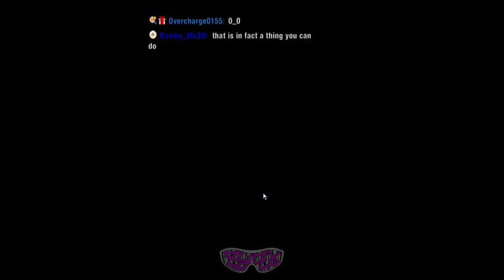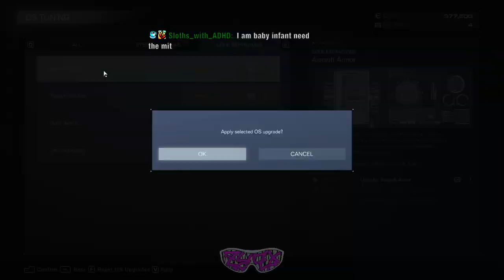Zyzx_ plays ARMORED CORE 6 #2: taking care of business.